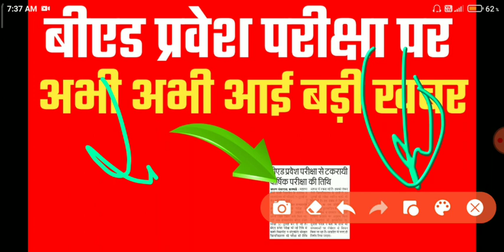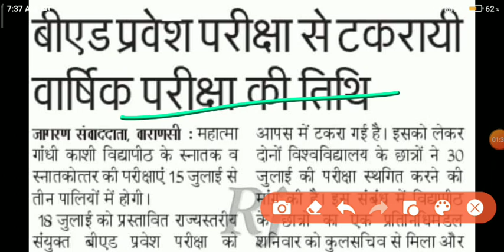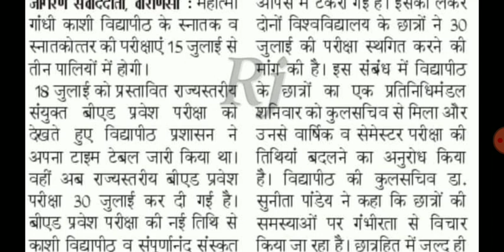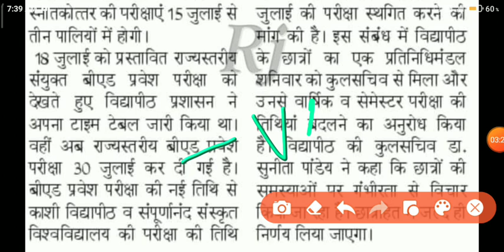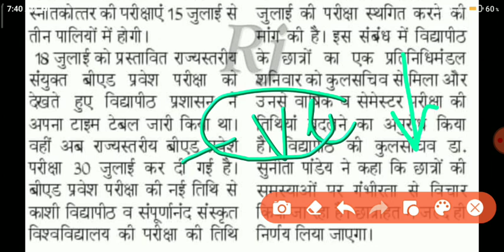up bed exam news today 2021